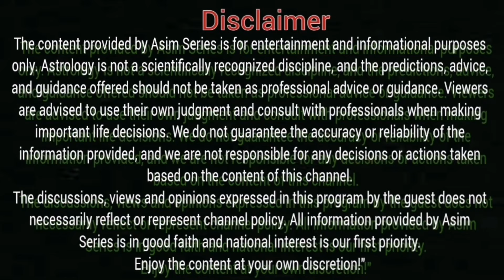Good News For 6 Zodiac Signs | Mahalaxmi Raj Yoga | Venus & Mercury | M A Shami | Asim Series